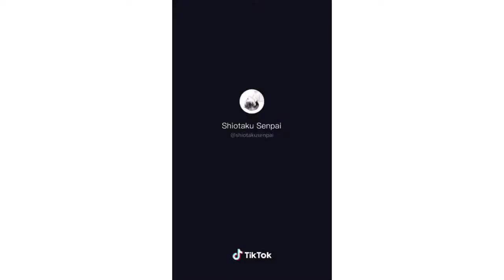We're Just Friends 🍑🍑🍑TikTok Compilation